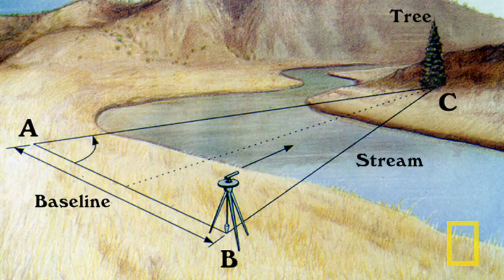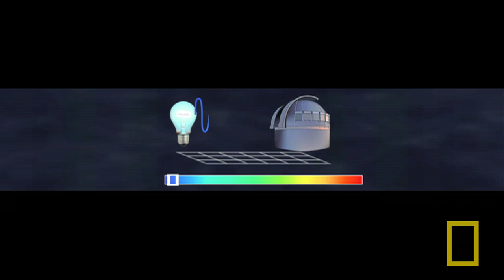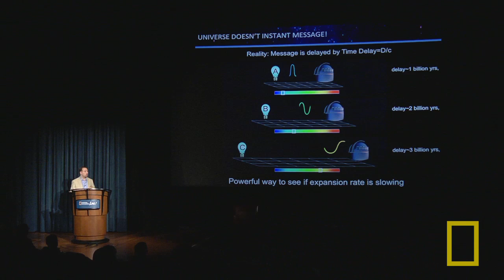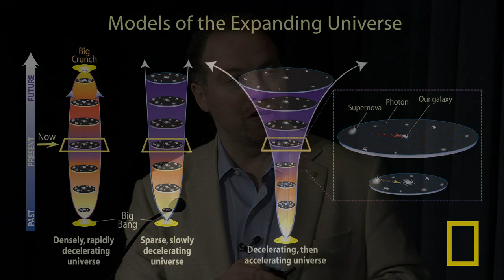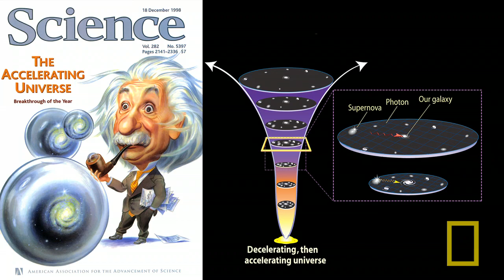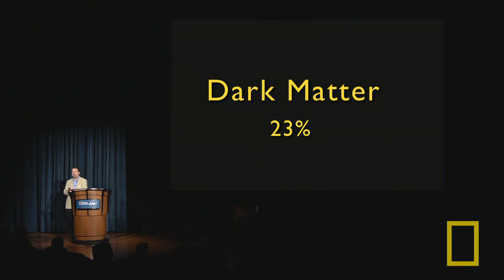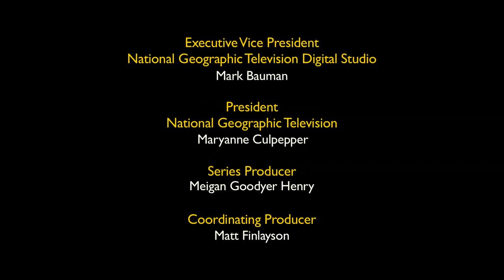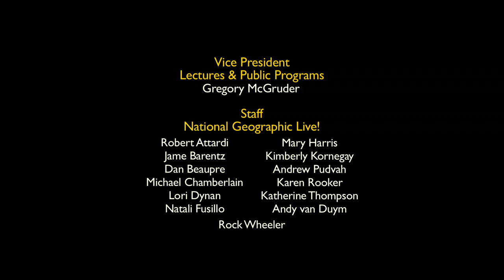Mapping the Unknown, Part 2: Adam Riess and the Expanding Universe | Nat Geo Live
Adam Riess received last year's Nobel Prize in physics for discovering the accelerating expansion of the universe, and discusses how this phenomenon is widely attributed to the elusive concept of dark energy.